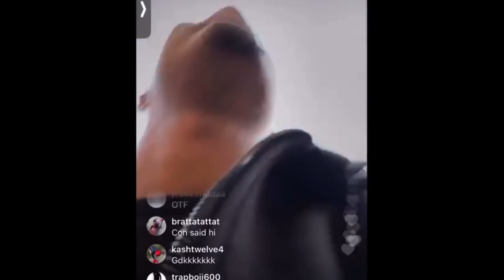BOSSTOP, GNUK & 5 OBLOCK MEMBER SHOT😱‼️